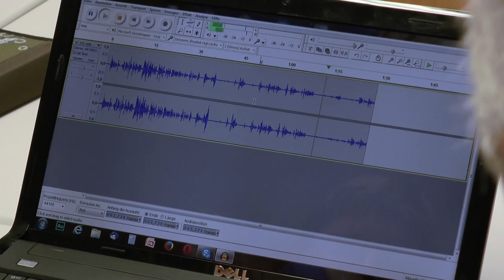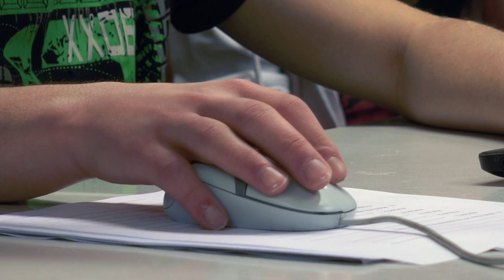Vom User zum Producer - Radioprojekt an einer Sonderschule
Das neue inklusive Pilotprojekt der LKJ mit Unterstützung der LfK Baden-Württemberg fördert die Medienkompetenz von SchülerInnen mit Handicaps. Mit dem Projekt werden die eigene Ausdruckskraft und die kreative Mediennutzung angeregt. Ein erster Workshop fand an der Bodelschwinghschule in Nürtingen statt. SchülerInnen der Sonderschule haben mit Unterstützung eines LKJ-Medienreferenten einen eigenen Radiobeitrag produziert.